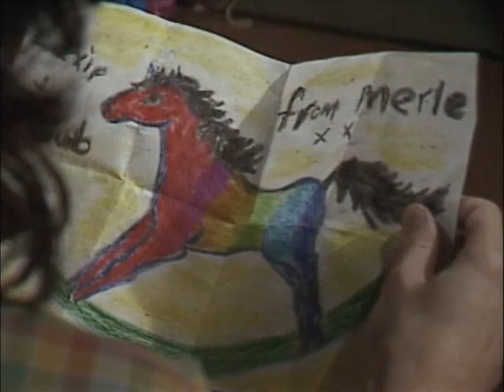PRISONER CELL BLOCK H EPISODE 650 PART 4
The Boys George